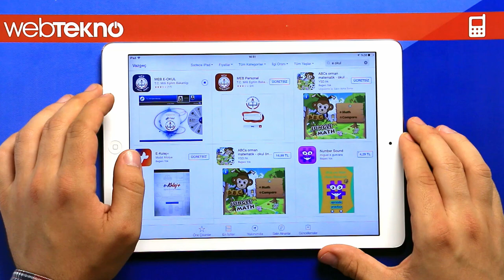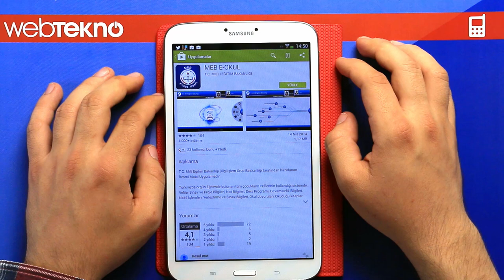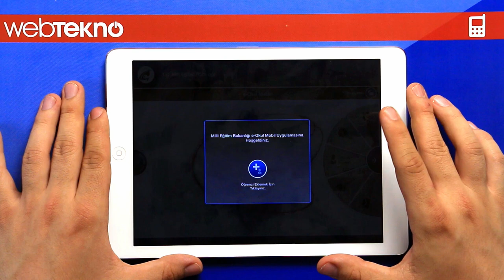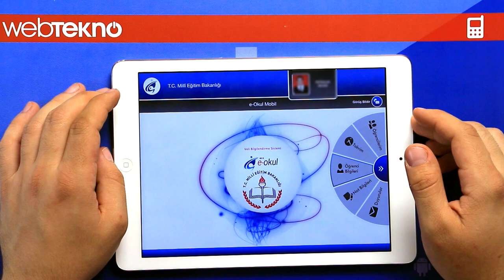M.E.B. E-Okul Uygulaması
Milli Eğitim Bakanlığı'nın çıkardığı M.E.B. E-okul ve veli bilgilendirme uygulaması nedir? Nasıl kullanılır sizin için anlattık. Artık çocuğunuzun okul durumu hakkında anlık bilgilere sahip olabileceksiniz.